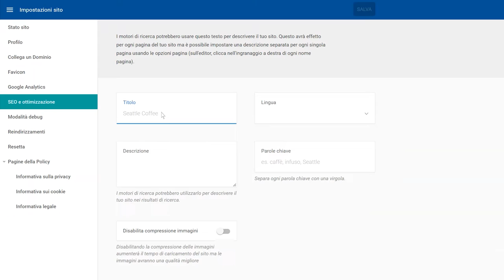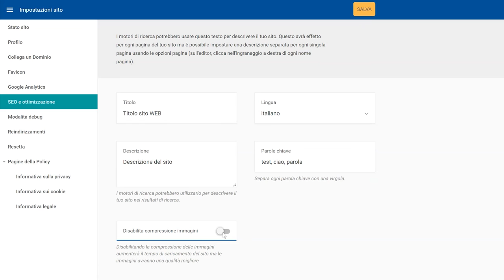SuperSite 10 - Indicizzare il sito web - Guida